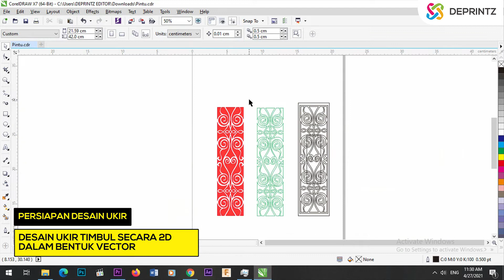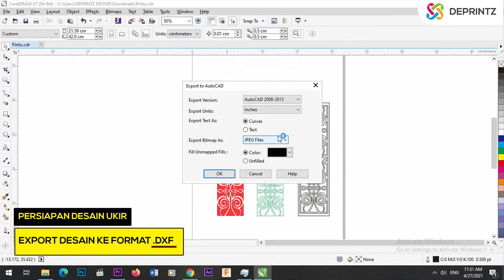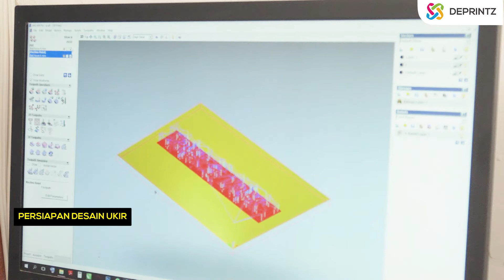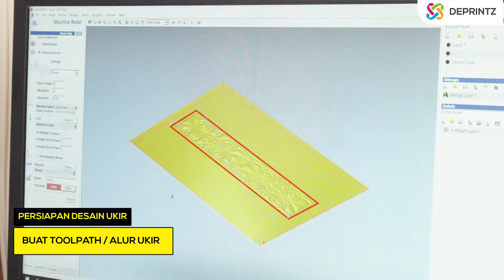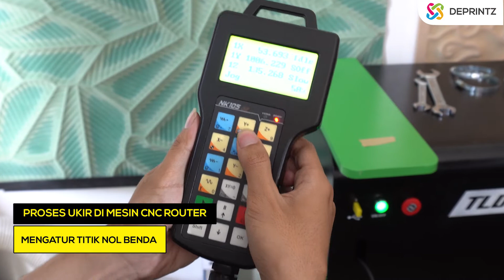Solusi Kreatif Ukir Kayu | Membuat Ukir Pintu Dengan Mesin Canggih Komputerisasi ( CNC ROUTER )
Sudah bukan rahasia umum lagi jika kayu memiliki peranan penting di kehidupan masyarakat mulai dari pemanfaatan pembuatan fondasi bangunan hingga hiasan interior/eksterior.

Penggunaan kayu sendiri menjadi sebuah benda yang akhirnya memiliki nilai seni bahkan jual yang tinggi salah satunya adalah ukir kayu.

Tapi tahukah kamu jika di era digital sekarang ukir kayu tidak melulu menggunakan pisau ukir manual?

Pada segmen Ngeprintz ini, kami akan menggunakan mesin CNC Router, mesin canggih terkomputerisasi yang dapat membantu dalam pembuatan ukir pintu lebih cepat & detail.

Selain kayu, ada yang tahu mesin ini bisa digunakan untuk bahan apa saja? Komen dibawah ya